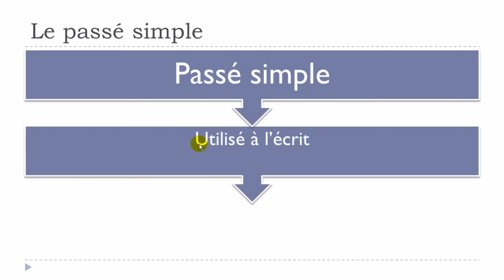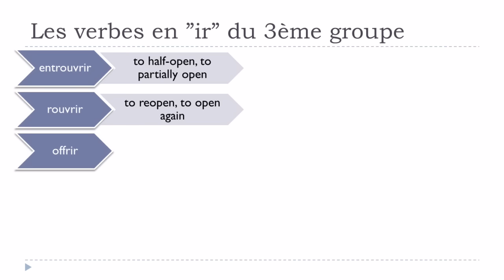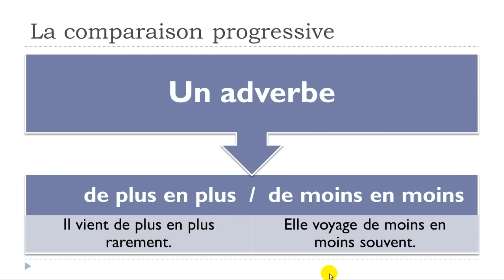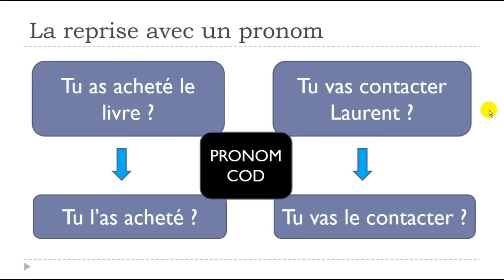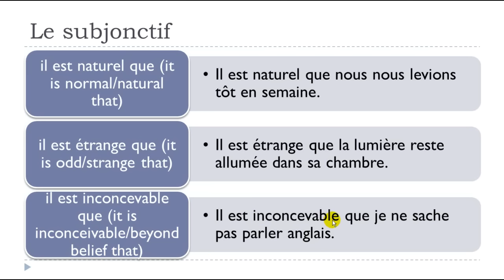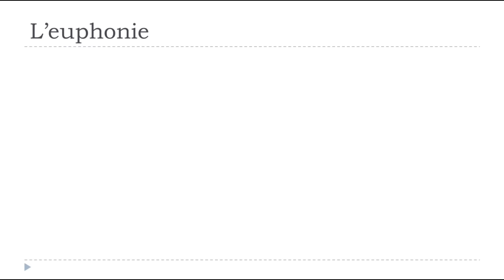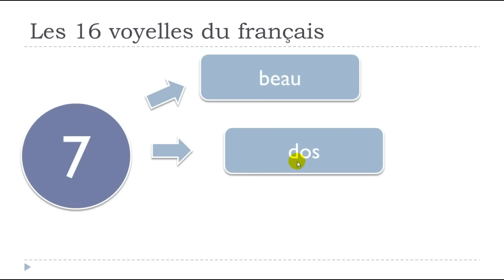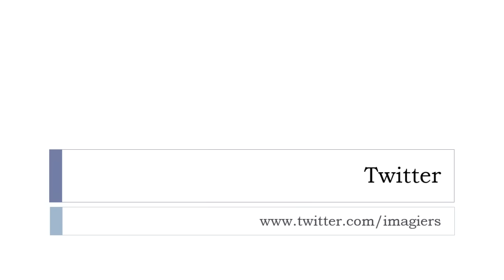Learn French at the office # 4